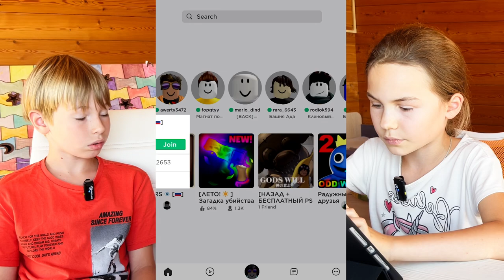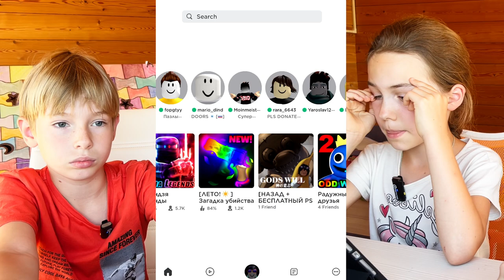Таисия и Ярослав играют в DOORS 🚪 Roblox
Таисия и Ярослав играют вместе в Doors. Сколько они дверей пройдут? Какими секретами поделятся со зрителями?
Наш канал про путешествия: @GuruofTravels